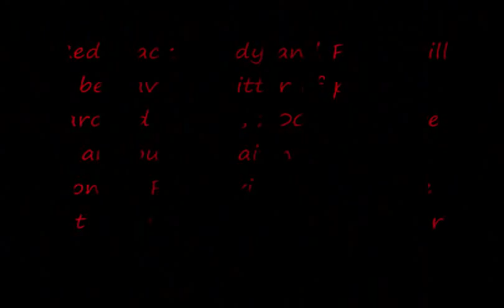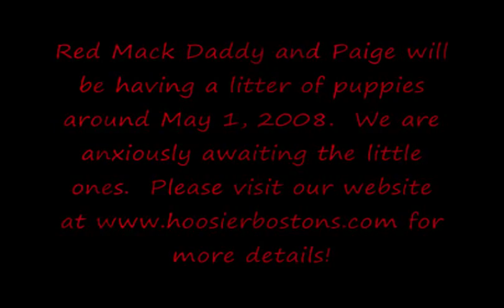Hoosier Bostons Movie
Hoosier Bostons is proud to announce that Red Mack Daddy, CGC, TDI and Paige will be having a litter of AKC red and white boston terrier puppies around May 1, 2008.  for more details!